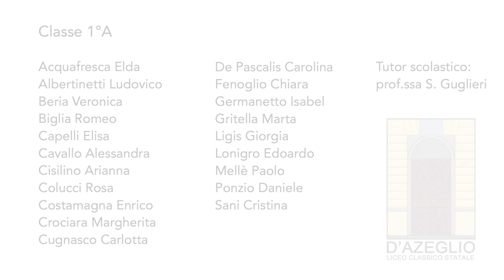TFF OFF 2018 - Intervista a Daniele Segre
Il regista Daniele Segre ci parla del suo film "Ragazzi di stadio, quarant'anni dopo", presente al TFF36 nella sezione Festa Mobile.